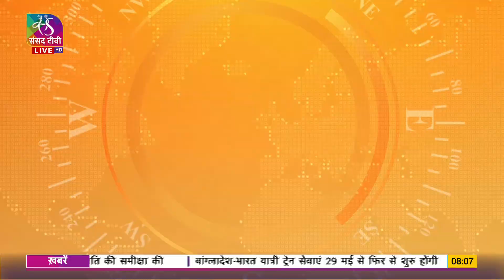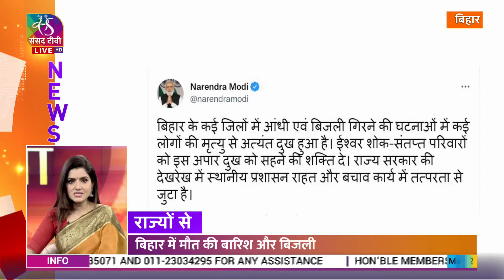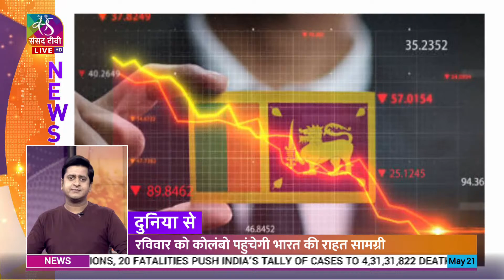Hello India News | 21 May, 2022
जानेंगे देश- दुनिया का  हाल.. नजर डालेंगे राष्ट्रीय खबरों पर, साथ ही जानेंगे राज्यवार खबरें और अन्तर्राष्ट्रीय समाचार भी...

Producer: Hello India Team